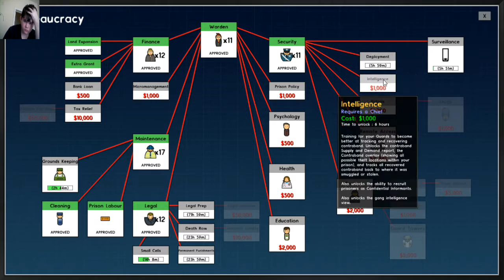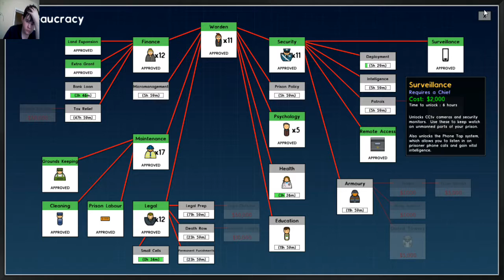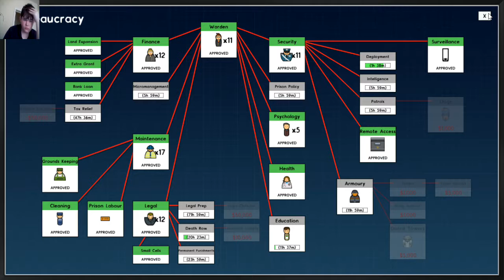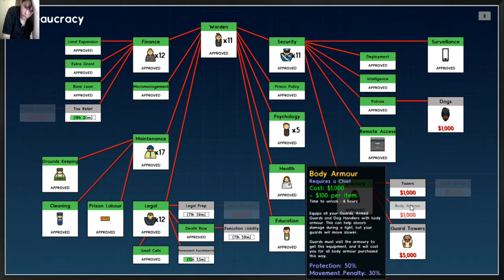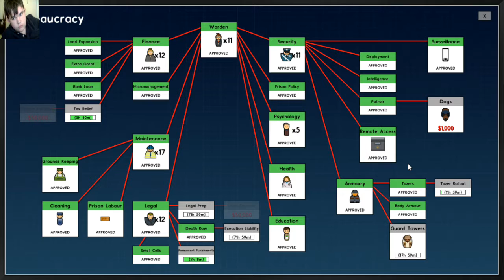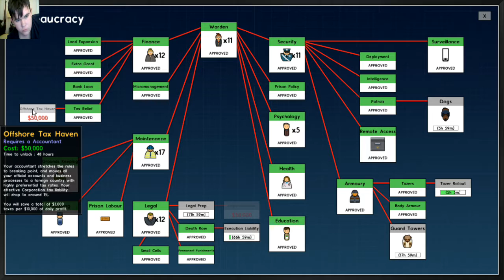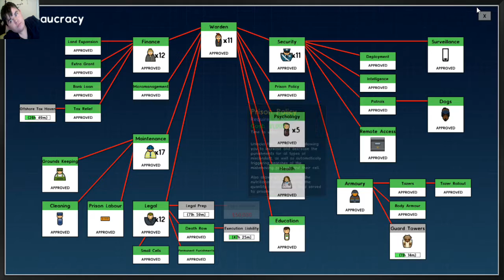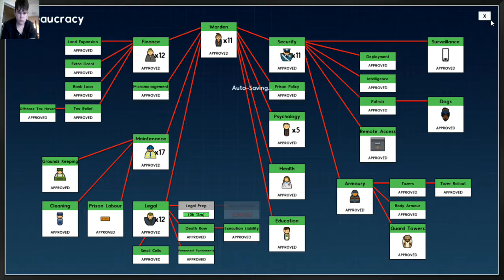Stage 1 Build the staff area|Prison Architect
The quest to build a prison begins